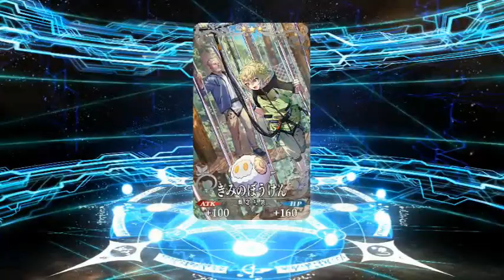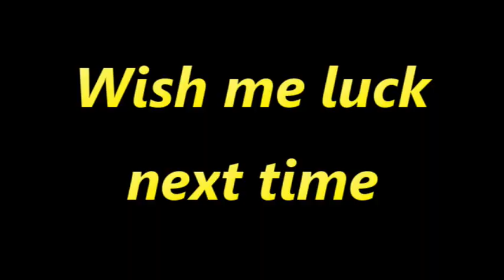[FGO JP] Rolling for Ptolemaios with my friend gone wrong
[FGO NA] Holy Grail Front ~White Castle by Day, Black Castle by Night~ Pickup Summon
5 ★ Archer Ptolemaios
3 ★ Archer Sugitani Zenjubou

Is Ptolemaios a MUST SUMMON?
Ptolemaios is similar to Melusine, maybe his broken not sure about it.